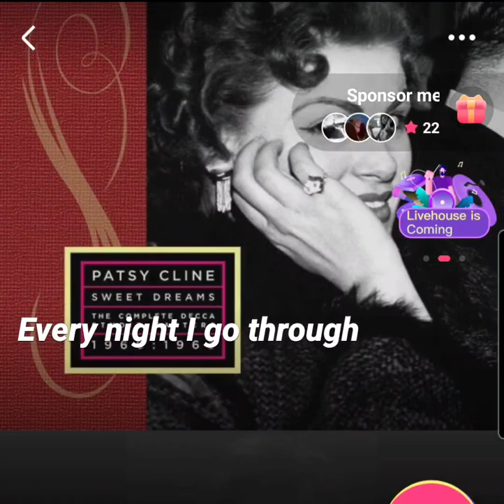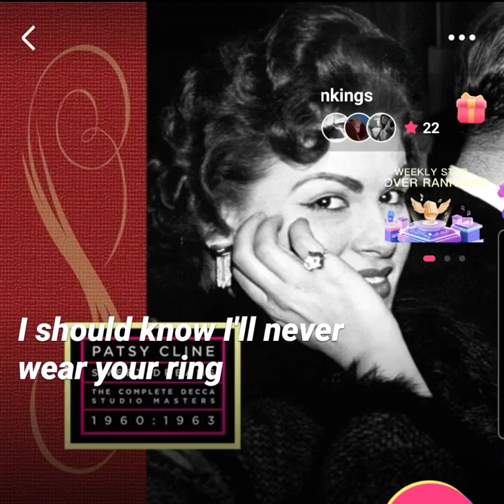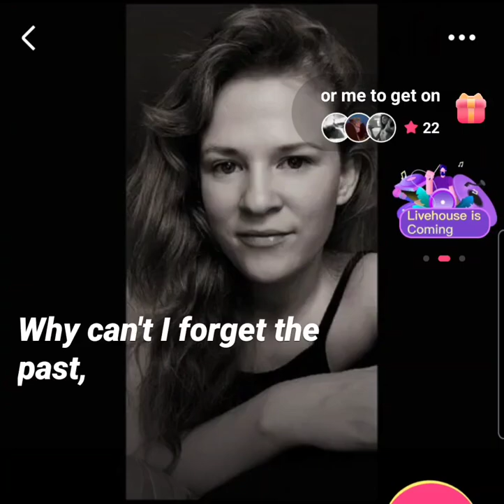One of my older recordings (no copyright claims)